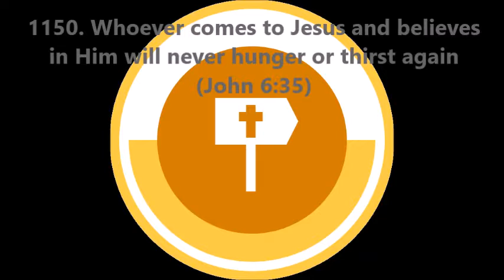1150. Whoever comes to Jesus and believes in Him will never hunger or thirst again (John 6:35)